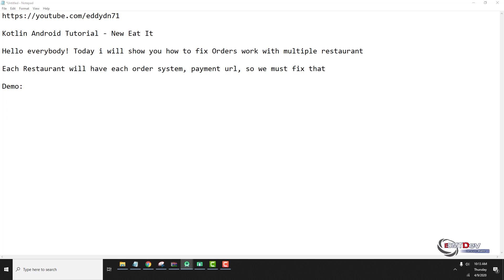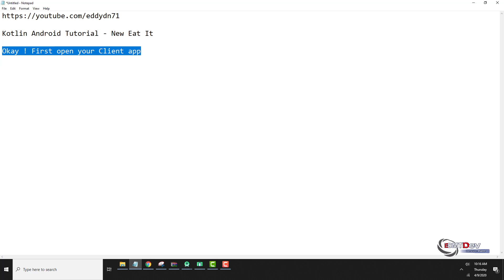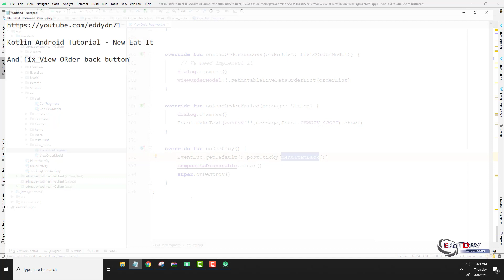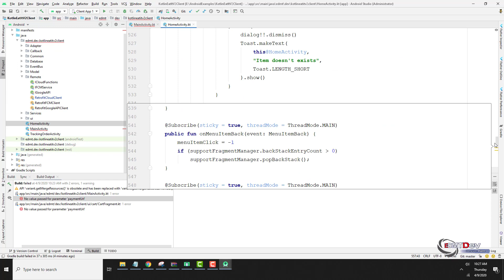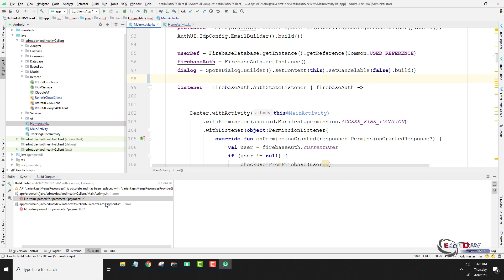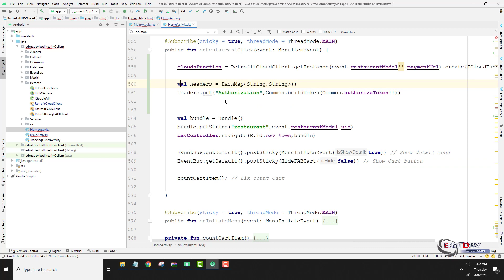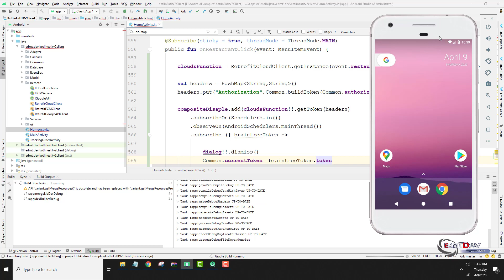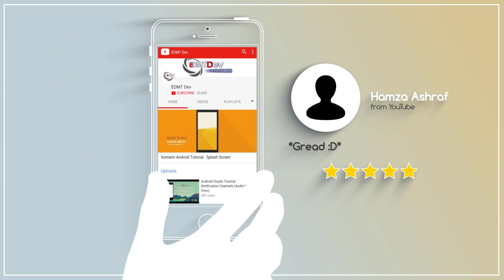Kotlin Android Tutorial - New Eat It part 85 Client App Orders support Multiple Restaurant HD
In this tutorial , we will fix 3 task:
- Fix View Orders support multiple restaurant
- Fix submit order support multiple restaurant
- Move Get Token of Braintree to HomeActivity